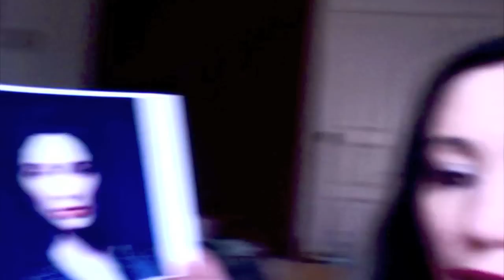KH Vblog 12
update on the album and the album is finished ! and lots of footage from my photo shoot in London !